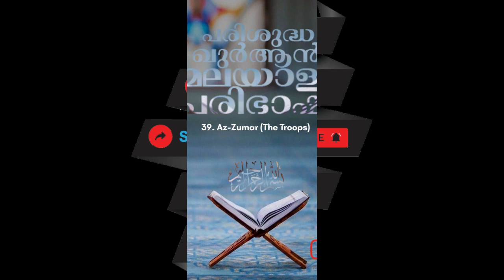039 Az Zumar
039 Az Zumar